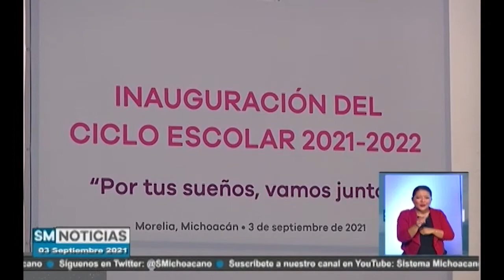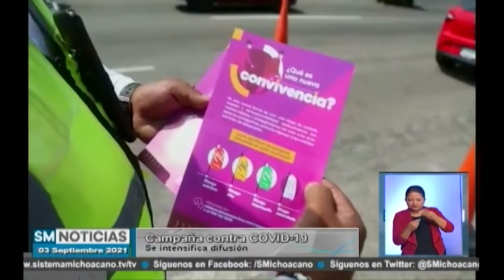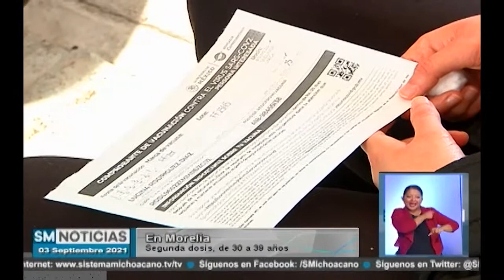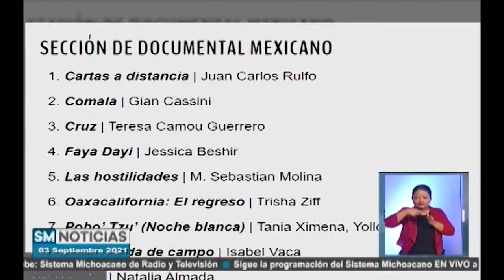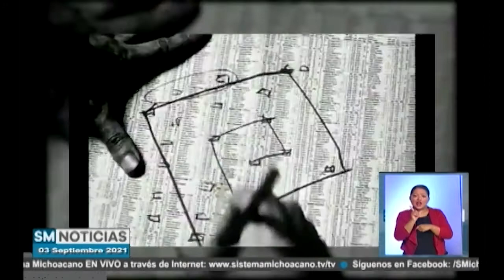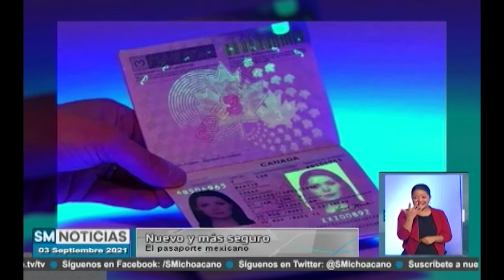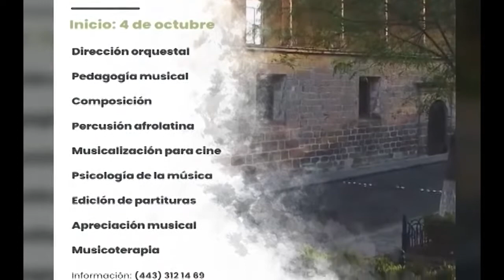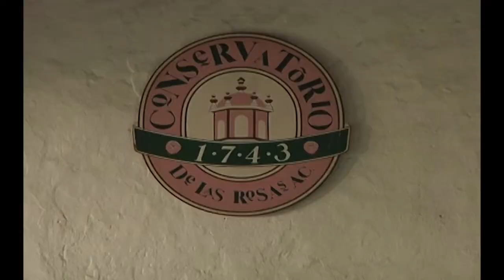Entrevista con Raúl Olmos, Rector del Conservatorio de las Rosas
🔴 Hoy a las 8:00 de la noche Astrid Del Ángel te informa:

👩🏻‍🎓Abatir la deserción escolar es el reto del nuevo ciclo educativo, advierte director del Conalep Michoacán

💉Cuatro días y tres centros de vacunación habrá en Morelia para aplicar la segunda dosis anticovid de AstraZeneca.

🔒El pasaporte mexicano para menores de edad incluirá la fotografía de los padres, entre las nuevas medidas de seguridad.

📽️El Festival Internacional De Cine De Morelia da a conocer la Selección Oficial rumbo a su edición 19.

Diplomados en línea, entre ellos, Musicalización para cine y Musicoterapia